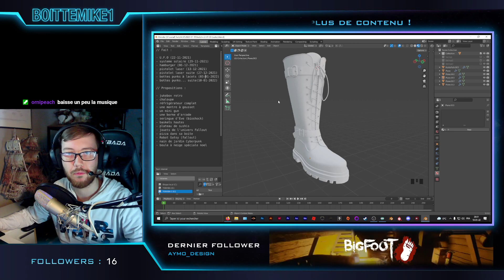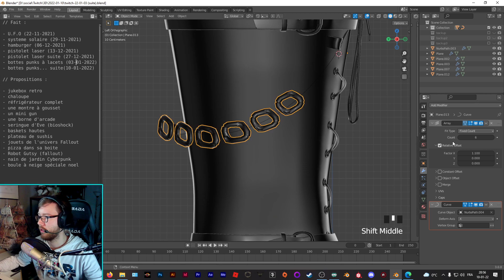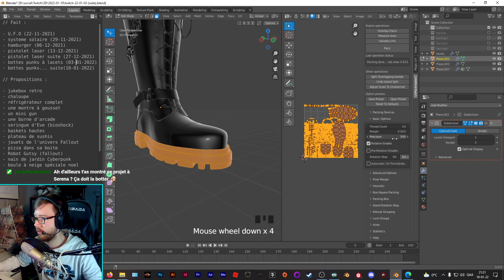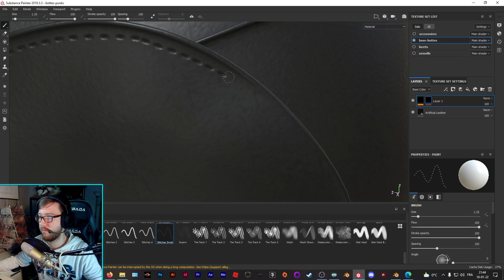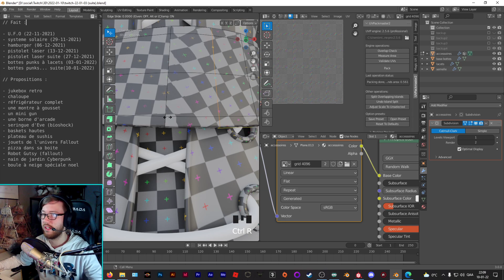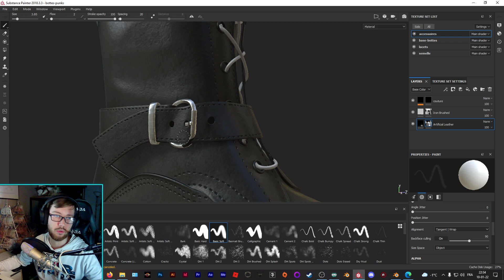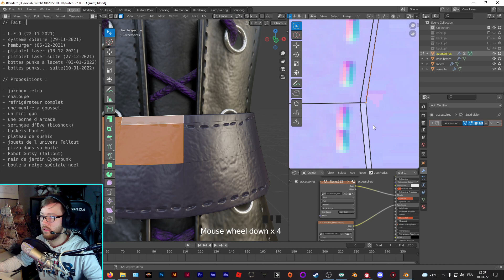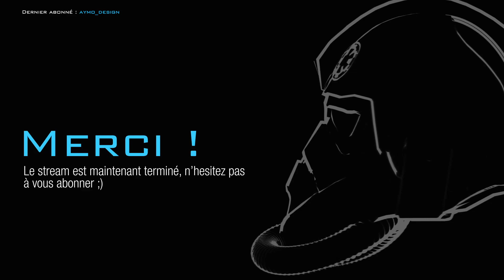Challenge 3D #5 sur Blender ! Les bottes punks ? Partie 2 (VOD Twitch)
Rediffusion de mon Live 3D du 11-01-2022 :)
Suite et fin (partie 2) des bottes punks ! Je m'excuse pour la lenteur pendant la création, j'ai oublié de réinstaller certaines fonctions depuis le remontage de mon PC, du coup j'ai perdu pas mal de temps sur certaines choses qui n'auraient pas du (ça et mes oublis habituels hahaha).

Les moments clés:
0:00 Écran d'attente
0:05:00 Introduction et suite du modeling
0:17:26 Création de la chainette
0:49:52 Fin du modeling principal
0:53:14 Uvs (galères)
1:00:00 Substance Painter + corrections Uvs
2:19:50 Préparations/corrections dans Blender
2:37:58 Setup pour le rendu
2:55:34 Cloture du projet